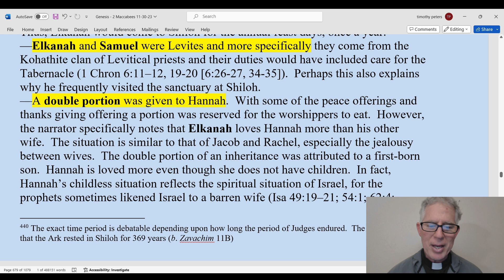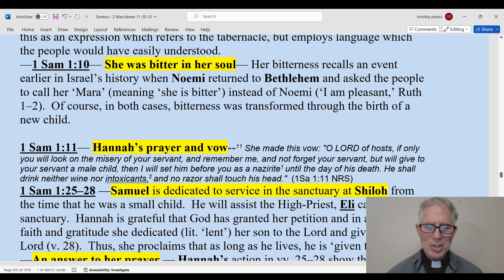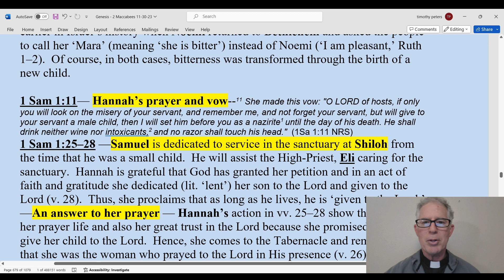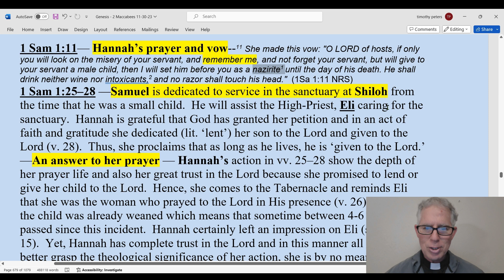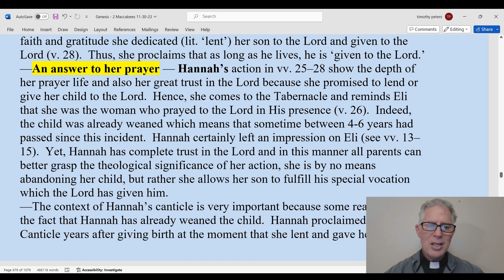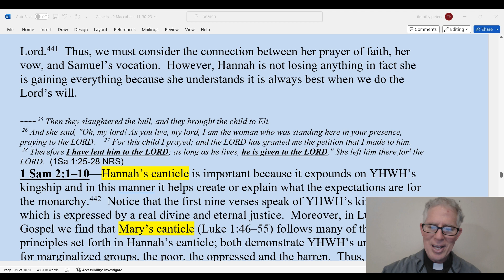The Book of 1 Samuel Ch. 1: Hannah's Humble Prayer to the Lord, Catholic Bible Study, Fr. Tim Peters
Catholic Bible Study: 1 Samuel 1: The Book of 1 Samuel.
Hannah endured great affliction because she was barren. She went to the temple in Shiloh to pray and Eli the priest thought Hannah was drunk, but the Lord answered her prayer.